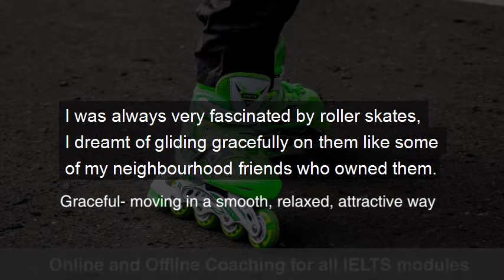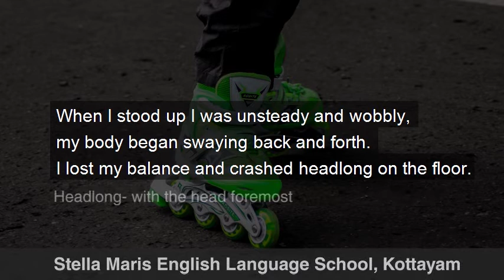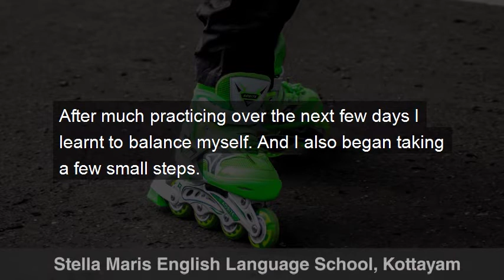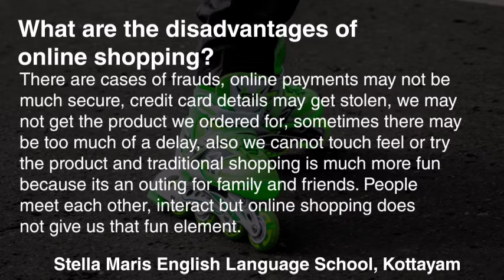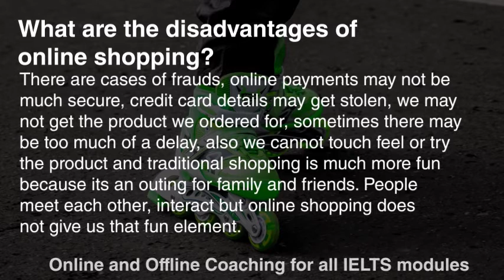Describe Something You Bought That Was Difficult To Use At First | Latest June to September Cue Card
IELTS Cue Card Sample
Stella Maris English Language School
Kottayam